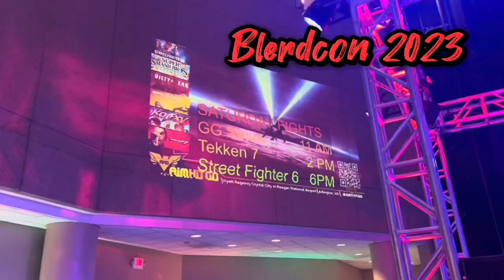Dashinghazard talks wrestling and cosplay at Blerdcon 23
Last night I met @dashinghazard at day one of @blerdcon. He has been a pro wrestler for 10 years and drove down from New York to be here. Last night he was dressed as the main character from Vampire in Brooklyn and he has a surprise cosplay for today!